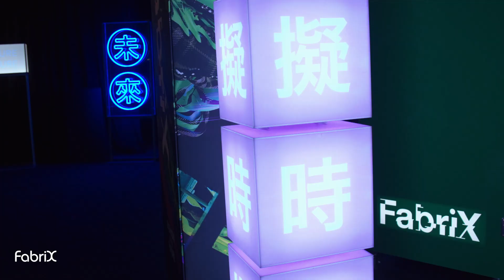London Fashion Week | Highlights | September 2023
We adore working with the British Fashion Council, NEWGEN, and all of the incredible young designers who bring the Show Space and Presentation Space to life with their work.

Find out more about the production work that we do at Blonstein